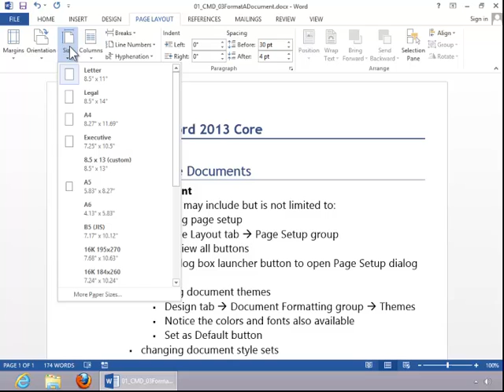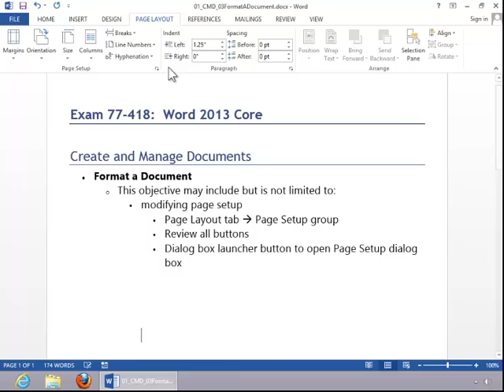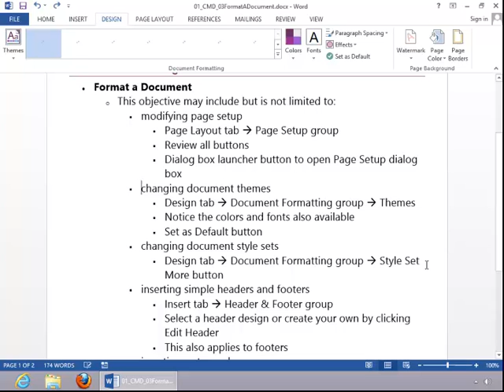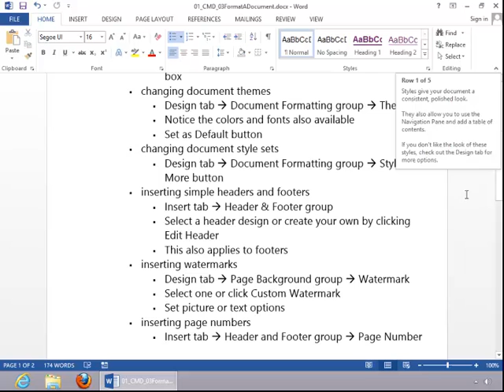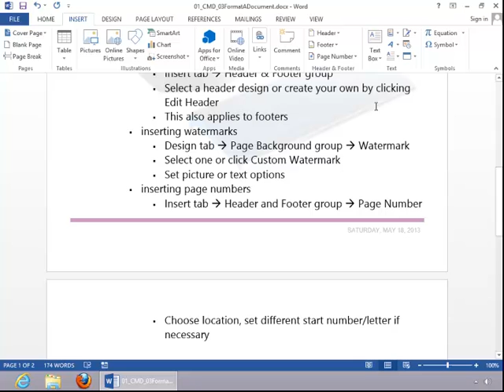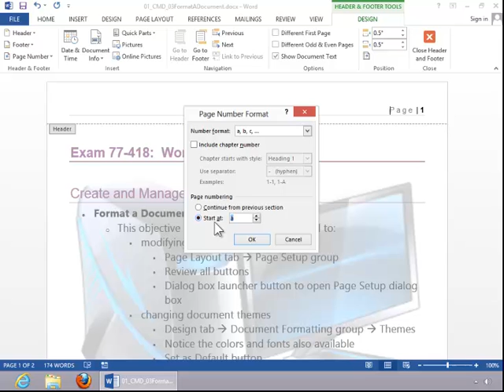MOS Review - Word 2013 Core - Create and Manage Documents - Part 3 of 5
This video covers the MOS Word 2013 Core - Create and Manage Documents: Format a Document objective.